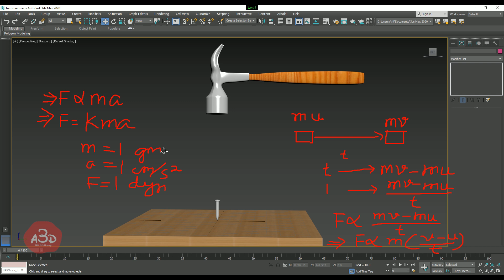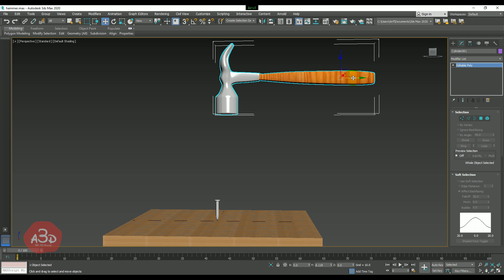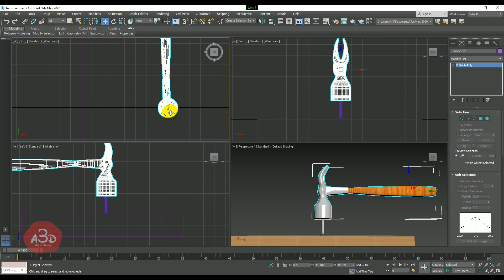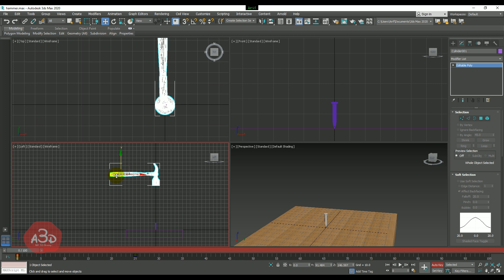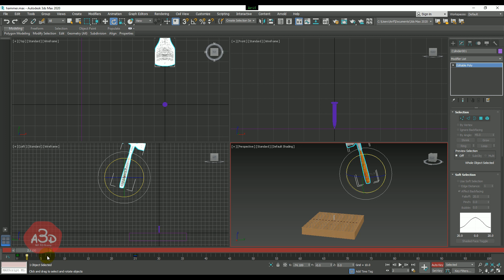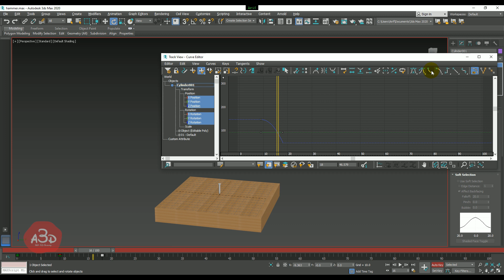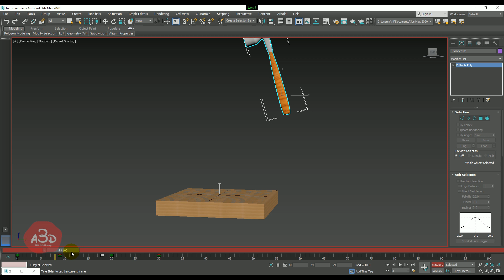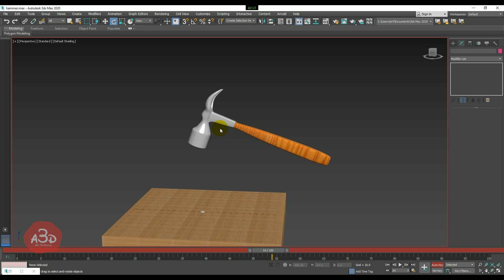Animated example of Newton's 2nd Law Part-1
Newton's second law:
Rate of change of motion is directly proportion with the force applied on the object.From the second law we get the definition and the unit of force.
F=ma, here F is force, m is mass of the object, a is acceleration.In this tutorial i have shown an example how we can explain newton's 2nd law of motion by an animated clip.